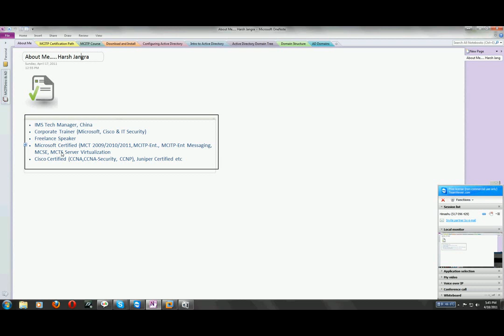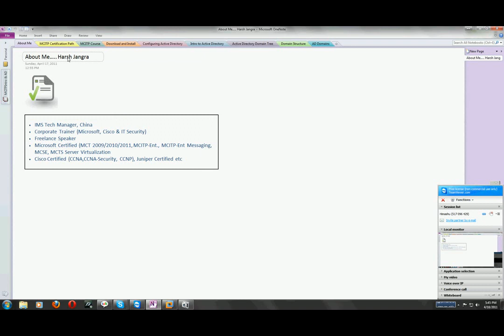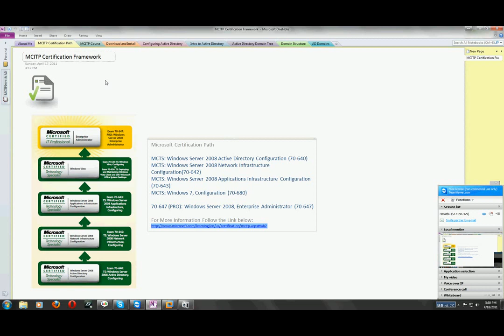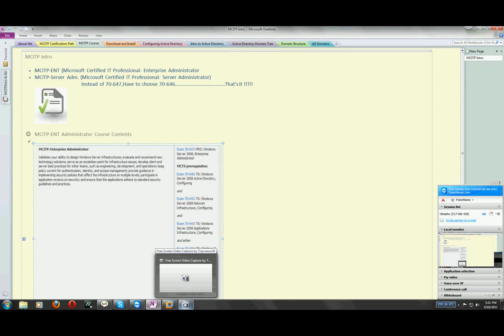Intro to MCITP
Hello friends
This is the bew technology time, or we call it digital life
so today through this Digital media , i am going to train you in MCITP but with a change , actually i have seen many videos bt the problem is ENGLISH , see we know english but to understand the deep core and main concepts we need to understand everything like we understand everything about Hindi so this is my try to explain these concepts in Hindi and English .. this is just my try
comments and suggestions welcome

Harsh
IMS tech manager
Suzhou branch
IIHT